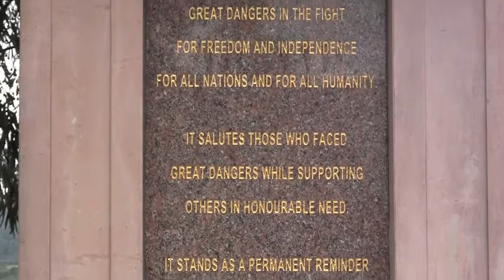Our Stories - 52 Stories in 52 Weeks - A very special tenth story John Laughton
Korean War veteran, John Laughton, 83, has been associated with the Dandenong Returned and Services League sub-branch for more than 60 years and has been organiser of both the ANZAC Day and Remembrance Day Ceremonies, the ANZAC Day & Remembrance Day Appeals for over 20 years.
John joined the navy at 18 in 1947 and was involved in the war in Korea. His naval service as a petty officer spanned from 1950 to 1958 and his total service, including peacetime postings and in the Korean conflict was 15 years. During this time John served on the HMAS Gladstone, HMAS Bataan, and the aircraft carrier HMAS Sydney and HMAS Swan.

John Laughton was secretary-manager at the Dandenong RSL for 15 years. He was honorary secretary at the RSL for six years and is now the vice-president. He is named in the RSL hall of fame, is assistant secretary of the Dandenong Naval Association, and  State and National secretary of the Bataan Veterans Association of Australia.

Outside of this John also known for his legendary JL Luncheons which raise money for Charities both within the local community and other areas. In early 2012 John was awarded a Holt Australia Day Award for his outstanding service to the local community.